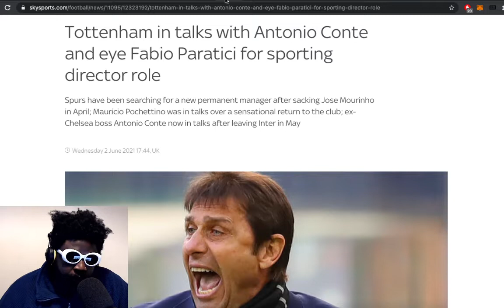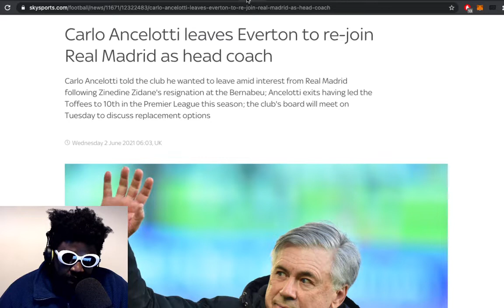Conte joining Spurs and Ancelotti returning to Madrid is BAD news for Solskjaer and Man United…